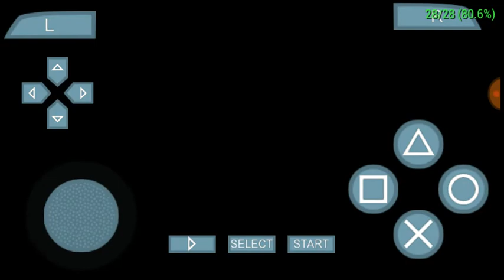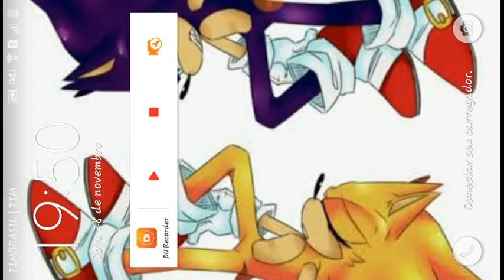Detonado #4 - DragonBallZ Tenkaichi Tag Team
Fala galerinha, se vcs gostaram do video deixe seu like, se n for inscrito se inscreva, compartilhe com seus amigos,ative o sininho pois estou entregando de 2 a 3 videos por dia.
Deixe nos comentários o jogo ou a Hack rom que vcs querem que eu traga aqui no canal ou tbm se vc tiver alguma dúvida/ curiosidade 😁